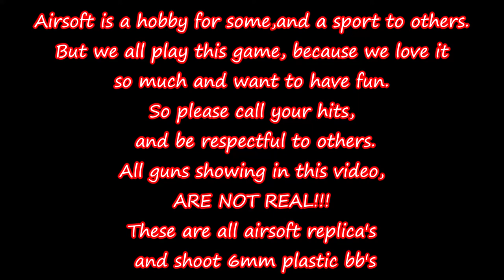Power Station 02-09-2019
War Zone Airsoft Walk on
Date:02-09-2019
Map:Power Station
Spawn:A

This video is put together by War Zone Airsoft & The Dutchman.
Every other Saturday we hold Walk On Airsoft game day's at Wayne's World in Ocala.
And we will be posting game plays on our YouTube channel.
Please check us out on facebook.